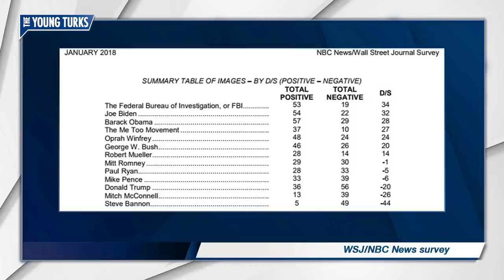Who's The Most Hated Political Figure In America?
Hint: this person may run in 2020. Cenk Uygur, John Iadarola, and Abby Martin, hosts of The Young Turks, discuss.

"WASHINGTON — Americans are more satisfied with the state of the U.S. economy than they have been in nearly two decades, but their soaring economic enthusiasm has done little to soften the public’s personal dislike of President Donald Trump, a new poll from NBC News and The Wall Street Journal shows.

And at a moment when the Republican Party could be reaping the benefits of the good economic news, the GOP’s congressional majorities remain in jeopardy as a sizable group of voters prepare to make their indignation toward the president known at the ballot box in November.

“Personal aspects are the shock absorbers, and Donald Trump has no shock absorbers,” says Democratic pollster Peter Hart, who conducted this survey with Republican pollster Bill McInturff.”*

Hosts: Cenk Uygur, John Iadarola, Abby Martin

Cast: Cenk Uygur, John Iadarola, Abby Martin